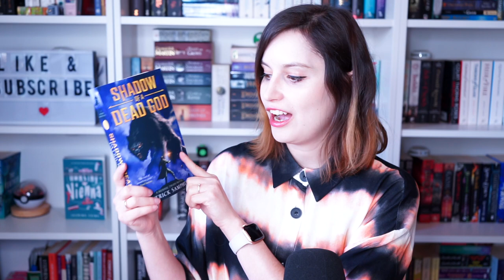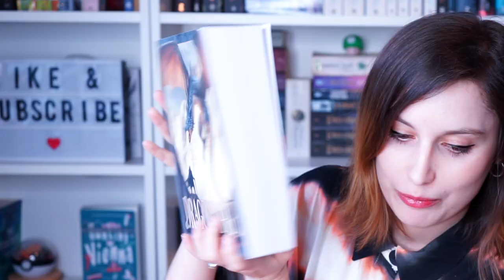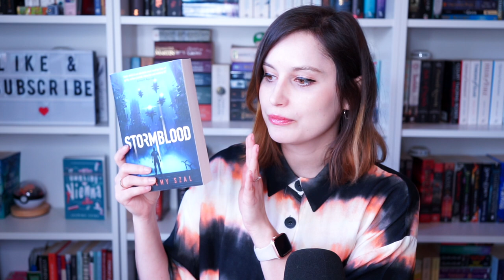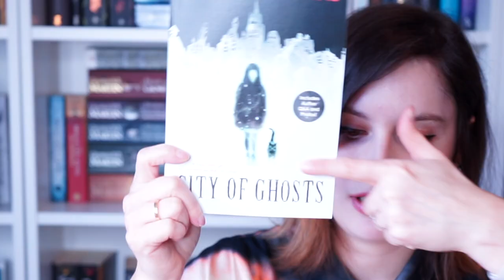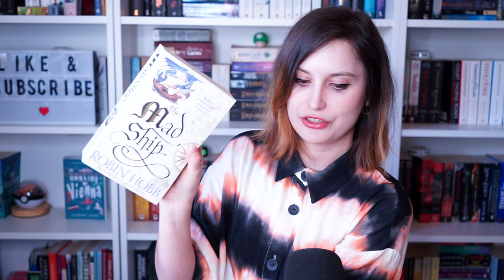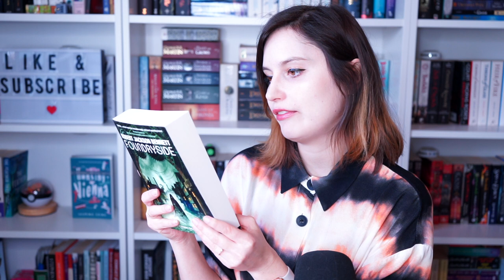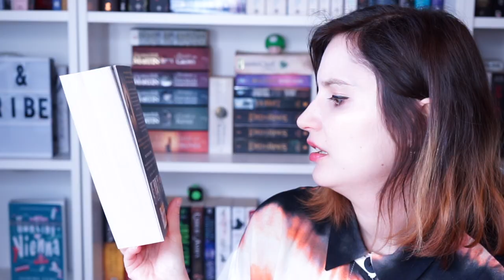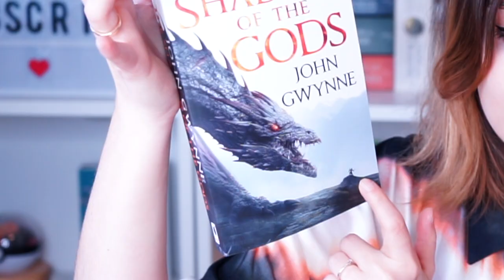EPIC FANTASY & SCIFI BOOK HAUL | First Book Haul Of 2022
This is the biggest fantasy and scifi book haul I've ever done! Huge SFF book haul with all the awesome fantasy and scifi books I've picked up since last summer. A lot of indie/self-published books in this one! SPFBO finalists, epic fantasy, urban fantasy, YA fantasy, classic fantasy, I have a bit (a lot) of everything in here.

The Land: Founding
Fortune's Fool
The Iron Crown

0:00 Intro
0:37 Audiobooks & E-books
4:26 Indie books
7:22 Scifi books
8:52 Classic fantasy
10:00 YA fantasy
11:35 Sequels
12:05 Mass market paperbacks
13:06 Books about books
14:00 Even more fantasy books
17:54 Final thoughts